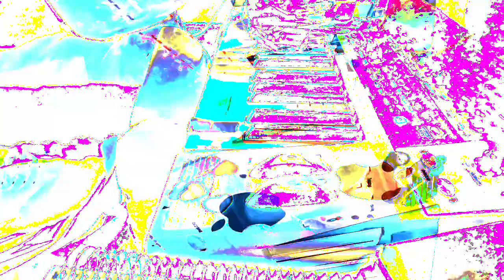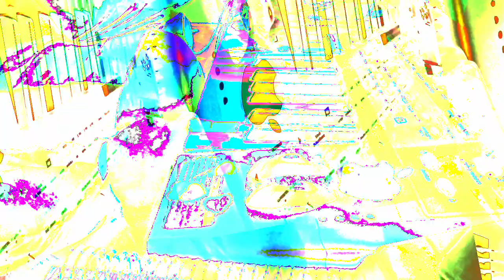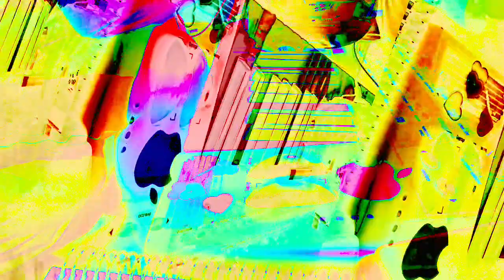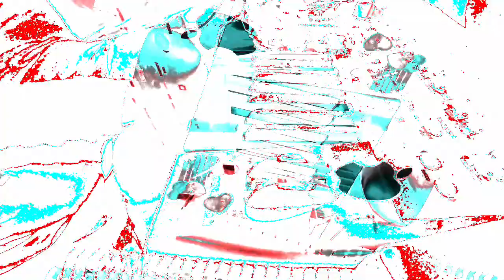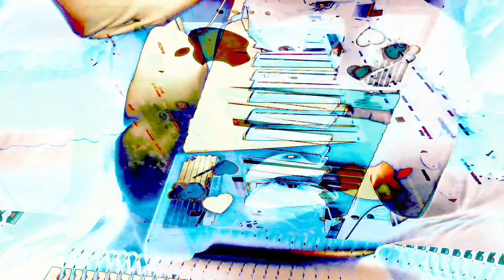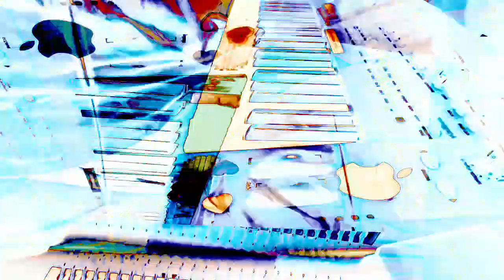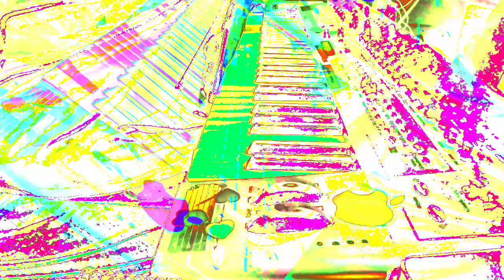[EPILEPSY WARNING] Movie 22 11 29 05h56m49s *Photosensitivity Warning*